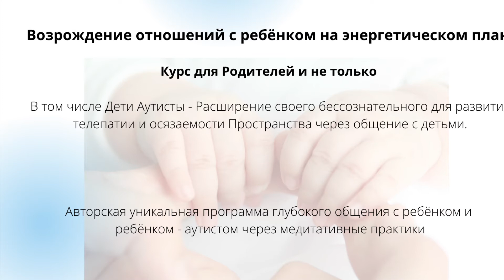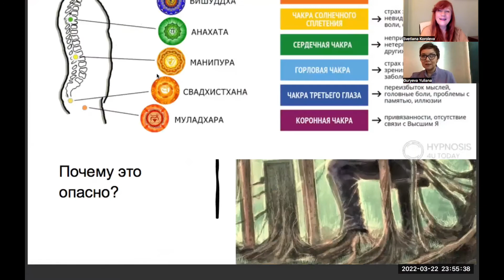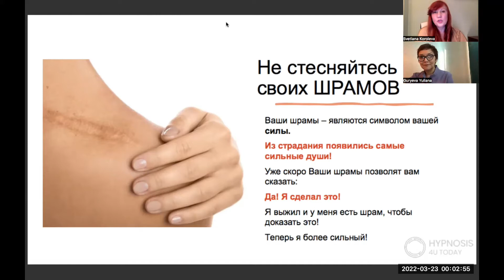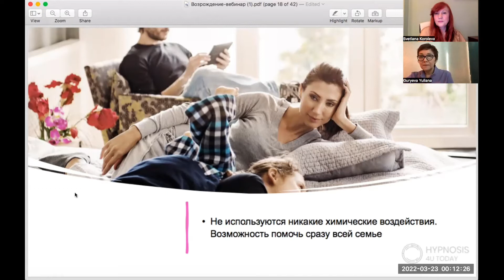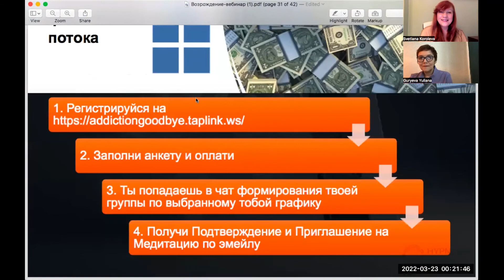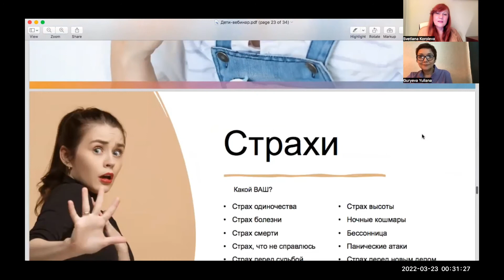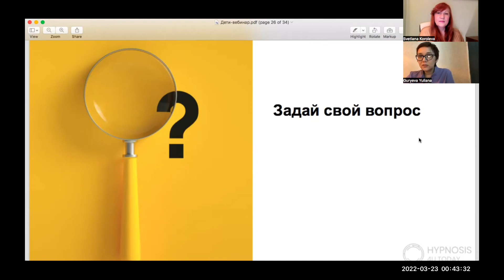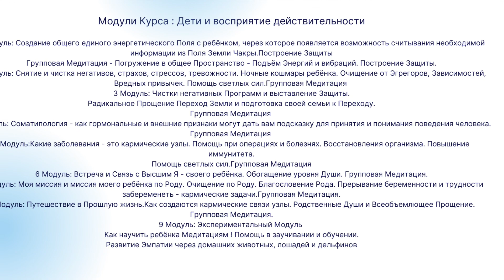Радость общения с ребёнком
Мы расскажем вам о новых методах принятия и понимания своего ребёнка.
И соответственно наладятся ваши отношения. Каждый человек уникален и каждый ребёнок -УНИКАЛЕН - это то новое Поколение взрослых людей, которые будут вершить своё будущее и даже наше с вами! Они будут ответственны за это, и они за этим сюда пришли - в этот Мир - каждый со своей уникальностью, обладая своими способностями и возможностями.
И мы, родители, должны быть с ними в едином Потоке, в едином понимании окружающего.  А там идут новые технологии, новое понимание действительности, новое считывание информации.
Придёт использование телепатии, и других совершенно необычных для нас методов, которые даже ещё просто неизвестны. Мозг и контроль не позволяют докопаться до истинной причины и веры: что это возможно и необходимо сделать. Это в поле бессознательного и мы, владея этой техникой, поможем вам добиться результата. Наша программа выстроена на Методологии использования глубоких Медитаций. В таком состоянии мы отправляем сознание погулять и работаем с внутренним подсознанием. Находим глубинные причины : почему это происходит со мной или в моей семье?  Что будет дальше?
Как это можно изменить?
Мы расскажем вам о новых методах понимания ребёнка и соответственно наладятся ваши отношения. Исчезнет раздражение - а придет полное Принятие. Исчезнет этот бесконечный контроль, который возможно просто не даёт спать и создаёт это бесконечное волнение, поиск и просто напряжение в отношениях.
Появится лёгкость в принятии решений. Удовлетворение и наслаждение моментом здесь и сейчас. Каждой секундой и минутой быть в едином общем пространстве и осознавать эти эмоции и чувства. Ведь мы пришли сюда именно за чувствами
Любви, Радости, Наслаждения, Покоя, Благодарности - это то, что приносит удовлетворение ! Мы здесь на этой Планете : Не за деньгами, скандалами, напряжениями, давлениями, переживаниями за неудачи и не достижения какой - то вершины!  Сдачи какого-то теста и разочарования!  Подумайте сейчас:
Куда вы хотите направить свою энергию? На Понимание, Радость общения, Ощущение Счастья - это то, что мы обещаем Вы обретете после нашего курса - настолько глубоко вы проработаете - то, что с вами происходит - именно на тонком энергетическом плане - что вы почувствуете эти изменения! Ощутите - как …..просто проявятся Краски вокруг  вас
Как проявятся эти чувства Радости, Счастья, Лёгкости, Проблемы как будто растворяться - превратятся просто в ступени, на которые будет легко подняться.
Программа  на Открытие своих экстраординарных способностей.
Как открывается видение и чувствование во время направленной медитации на своем внутреннем экране? Что нужно для этого делать?
А вам это знакомо? Вот такая нарезка сеанса - показывает как это работает? Гипнолог задает вопросы, а слипер - находится в трансе и считывает информацию из поля. Если вам интересно научиться этому, развить свои способности - приходите на курс
А также вы можете попробовать бесплатную медитацию в записи, чтобы понять, как это работает для вас.